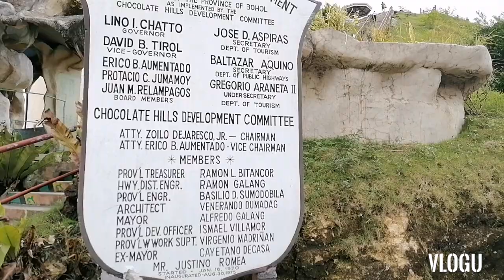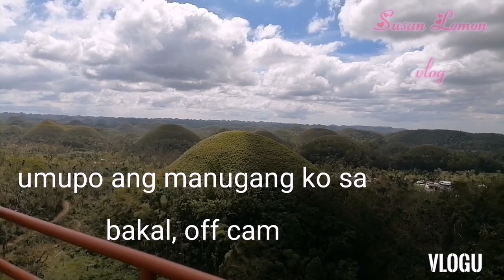Chocolate Hills ng Bohol. Amazing ⛰️🗻🏞️🏔️